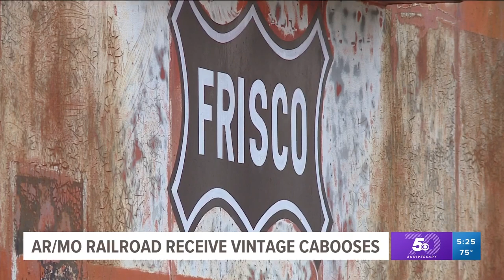Transportation Museum has acquired two new vintage cabooses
The J. Reilly McCarren Transportation Museum has acquired two former St. Louis and San Francisco railroad cabooses.